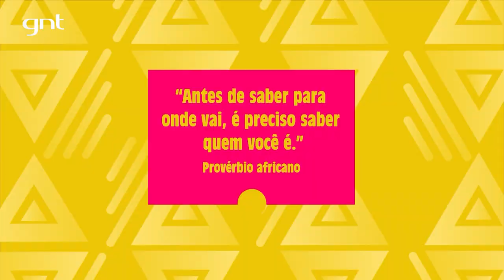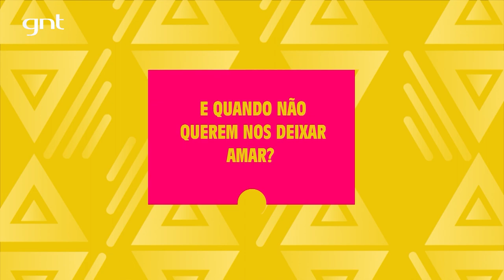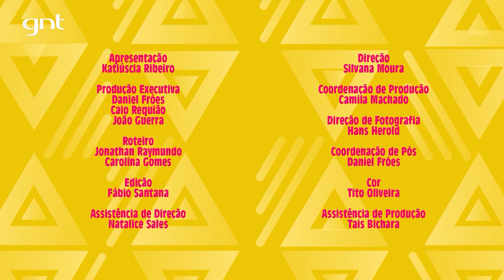Katiúscia Ribeiro apresenta diferentes pontos de vista africanos sobre o amor | O Futuro é Ancestral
Katiúscia Ribeiro discorre sobre o amor e as diferentes visões sobre esse conceito. Partindo da definição clássica de "buscar o que nos falta", ela propõe que possamos entender o amor de outras formas, dando exemplos relacionados a pensamentos Africanos.